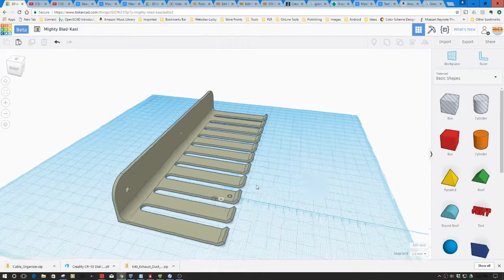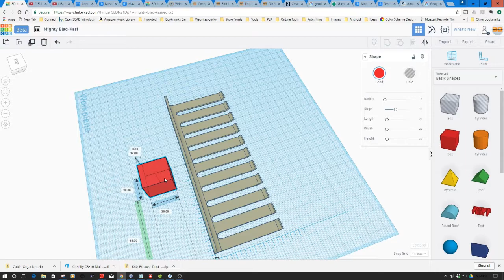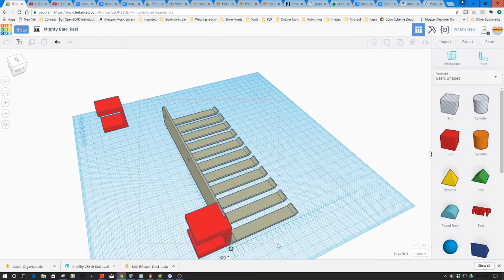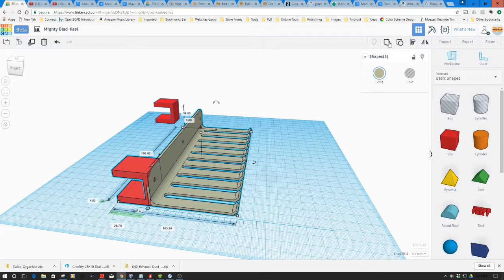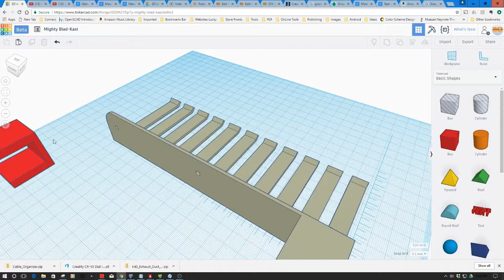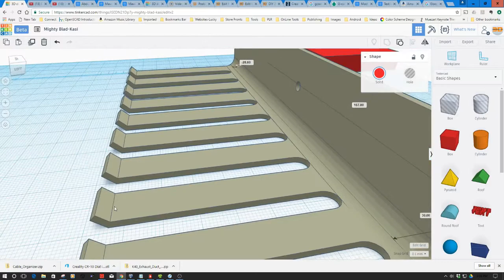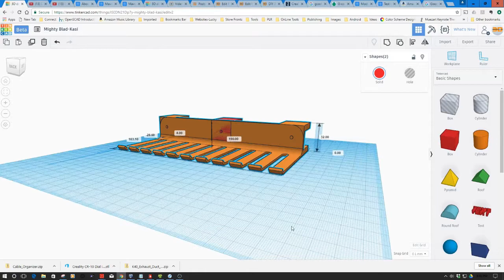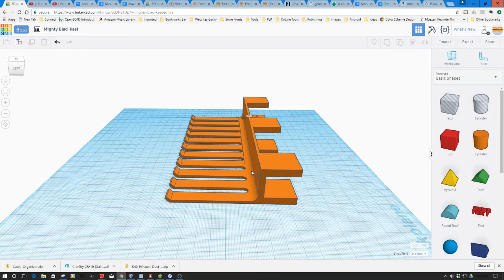3D Printed Project - CHEP Inspired Redesign!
for more information on this and many other projects!  As in this episode, we will be taking our inspiration from Chuck Helebuyck over at CHEP as it seemed Orange is the New Black was a rerun so the next best thing which wasn't a rerun happen to be Chucks new video (at the time) where showed us how to create this neat comb-thing (I am sure the girls in prison would have turned this into a shank or something on the show) to hang on the wall.  But after watching, I said "self" we have been wanting to print one of these for a while however we don't have a wall but we do have desks and shelf's so how do we solve this this problem?  Well "self" said back, you know Tinkercad, yea I know you Fusion 360 cats out here are rolling your eyes but hey if it an't broke, don't fix it right?  Yea you know what I am talking about as Tinkercad is that secret little pleasure sort of like sneaking to the refrigerator late at night to steal that last piece of chocolate cake and glass of milk only to have confront your [angry] wife in the the morning with a Cheshire cat grin and a drawn out "whaaaaat" as she gives you the bad eye.